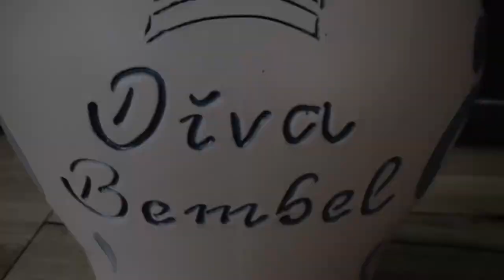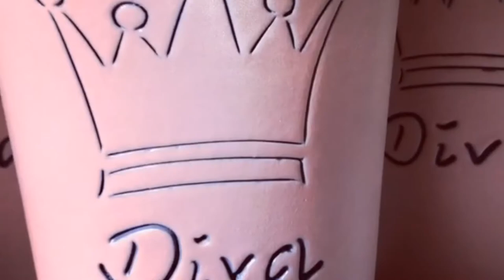Rosa Bembel - Rosa Rumtöpfe - Diva Bembel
BEMBEL GOES PINK

Bembel, Becher, Rumtöpfe mal anders - Steinzeug in rosa!
@frankfurt_stadtgeschenke produziert Bembel und mehr für die Ladies.